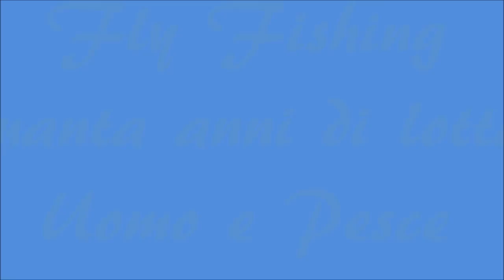2018 - FESTEGGIO CINQUANTOTTO ANNI DI PESCA A MOSCA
2018 QUEST'ANNO FESTEGGIO CINQUANTOTTO ANNI DI PESCA A MOSCA E COSTRUZIONE ARTIFICIALI

Cinquantotto anni di pesca con la mosca.
Ancora lungo i fiumi dopo più di cinquant'anni.

Cosi!, tanto per far sapere ai più giovani, con chi e di cosa stiamo parlando.